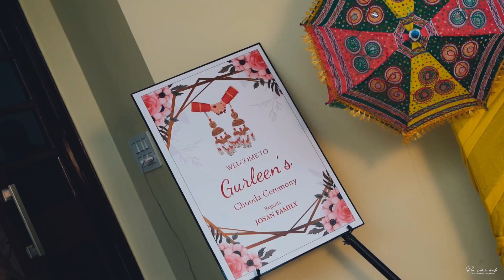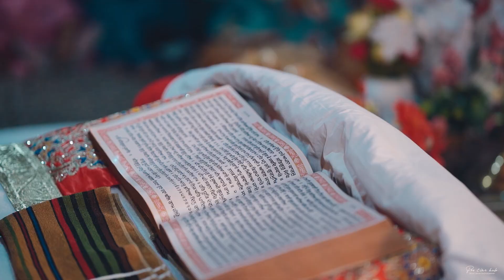Gurleen & Gurpreet | Jogan | Cinematic Wedding Highlight | Quratulain Balouch | Pro Cine Hub